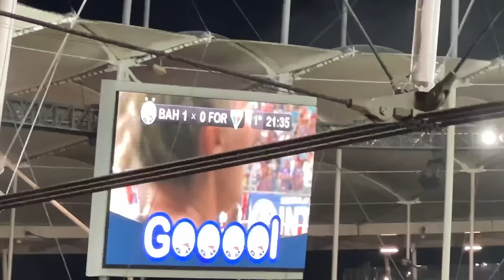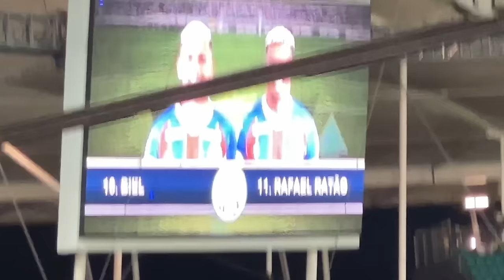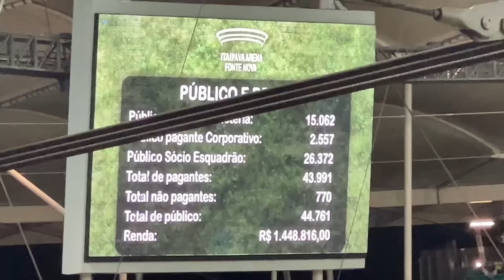SÓ TEM UM GIGANTE NO NORDESTE E NÃO É O FORTALEZA! | BAHIA 2X0 FORTALEZA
⭐ LOJA DO SOUMAISBAHIA AMAZON.COM.BR
🔗 Equipamentos utilizados

🏷️ Acer Notebook Gamer Nitro 5

🏷️ Headset Gamer HyperX Cloud Stinger 2

🔗 Livros sobre o Esporte Clube Bahia

🏷️ Livros Heróis de 59